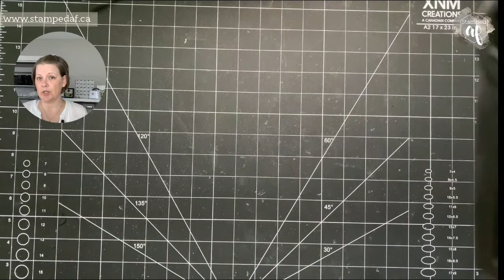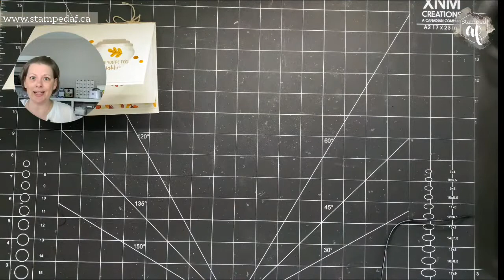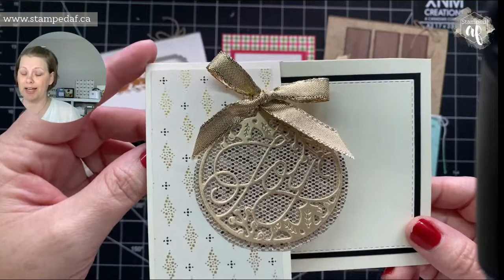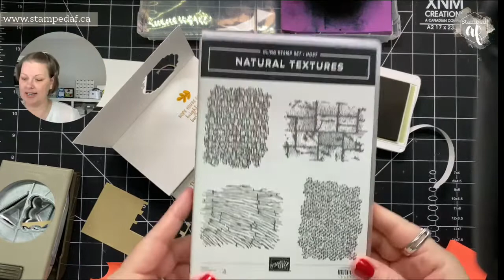Crafting Live with Nuts About Squirrels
Nuts About Squirrels fun fold with diy peanuts 🥜 🐿